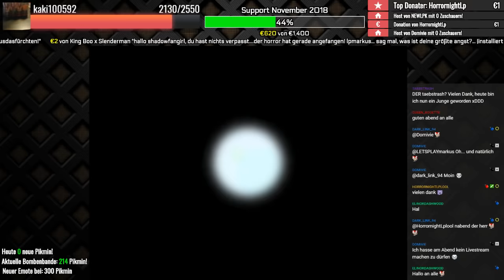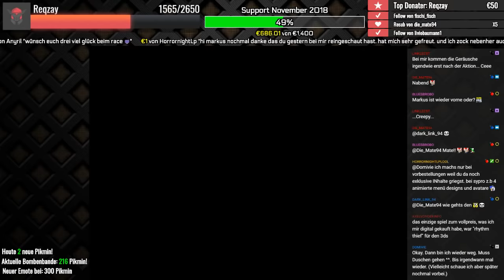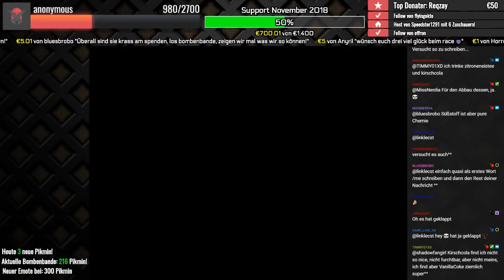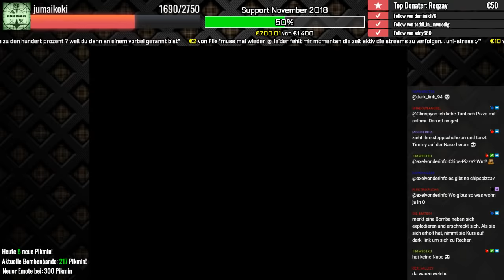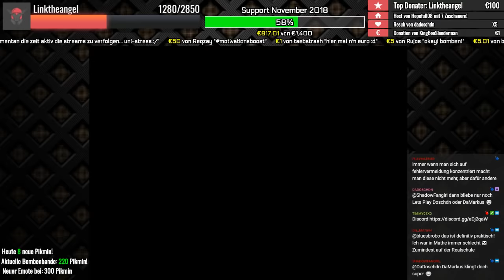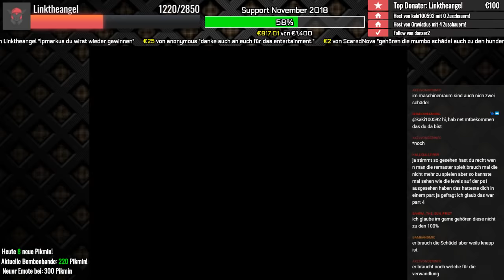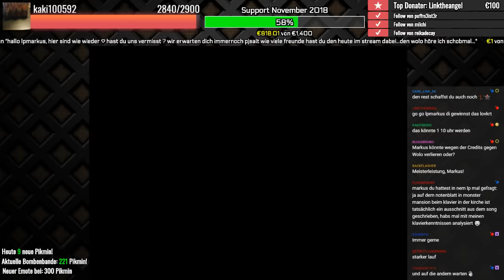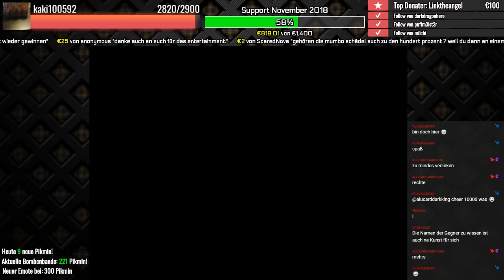🔴 BANJO-KAZOOIE 100% Race REVANCHE vs. WoloU & Drakel 🎵 Twitch-Livestream # 88 vom 14. November 2018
Wer möchte, kann mir auch ein kleines Trinkgeld inklusive Nachricht hinterlassen. Diese Spenden werden dafür benutzt, um das Equipment für Videos und Streams zu verbessern und damit ich mir neue Spiele für Kontent kaufen kann. Jeder Euro kommt an, hilft mir wirklich sehr, wird in Ehren gehalten sowie der Spender im Twitch-Stream vorgelesen und hat meinen ewigen Dank gewiss! Mit einem Klick auf folgendem Button gelangt ihr zur Spendenseite »